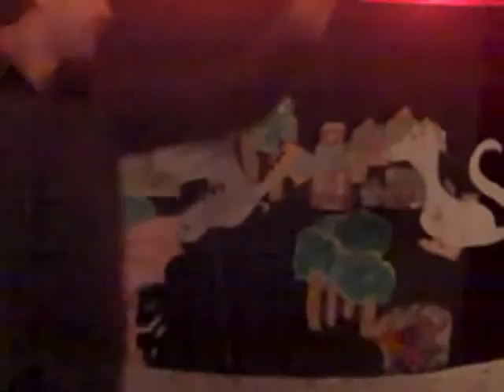"frogs tale, dragons tail" puppet show by joy toujours and the puppets du jour - part 2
jared ondovchik and kk the great were the puppeteers. rick kolling and stewart carry miller, aka mudfoot miller, aka stewy, did the music. joy toujours did the flashlight and some others stuff. this was based upon a kids book written by joy and babs batera.